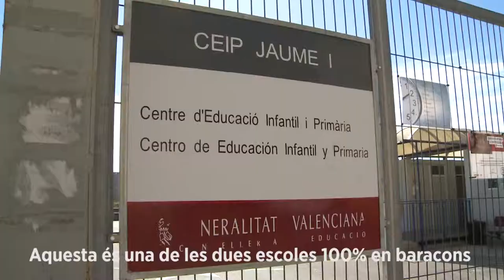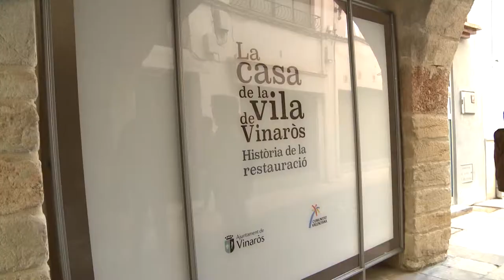DalmauDeRuta Vinaròs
🚙DalmauDeRuta visitó este fin de semana Vinaròs, donde en el día grande de sus carnavales y acompañado de su alcalde, Enric Pla, Marisa Saavedra Muñoz e Irene Gómez Santos, mantuvo una intensa agenda. 🗓️

🏥🏫🛣️ Acudió al Hospital Comarcal, observó las obras financiadas por el Ayuntamiento para retirar los barracones de un colegio y hablaron a los medios sobre la Plataforma Castor, la gratuidad de la AP7 y las movilizaciones feministas.